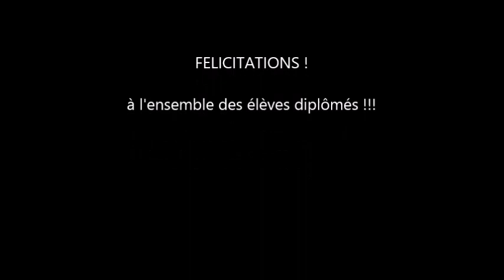REMISE DES DIPLOMES 2019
le mardi 26 novembre 2019 - collège jean rostand